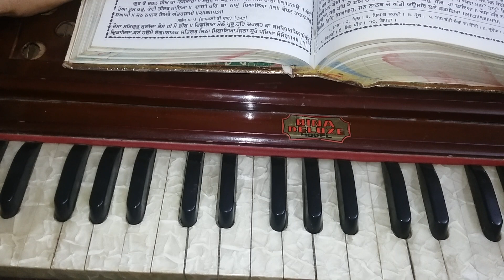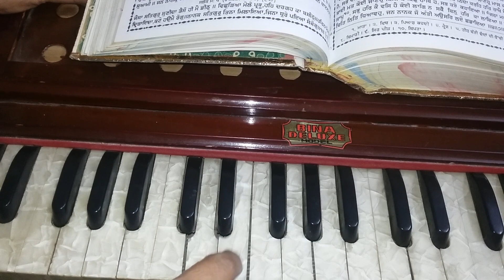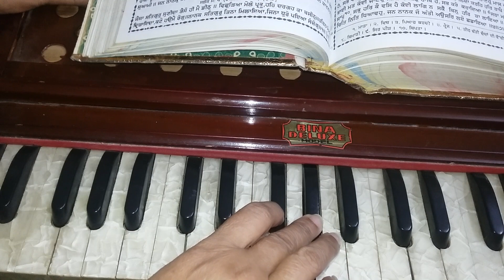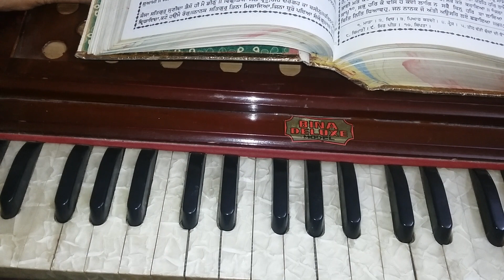ਘਰਿ ਆਨੰਦ ਹਮਾਰੈ ਆਗੈ ਸੁਖੁ ਪਾਛੈ ਸੁਖ ਸਹਜਾ ਅੰਗ 220 ਅੰਮ੍ਰਿਤ ਕੀਰਤਨ